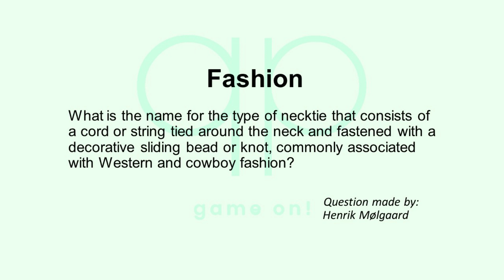Season 165 Day 9 of 14